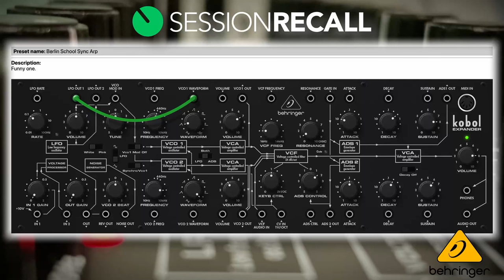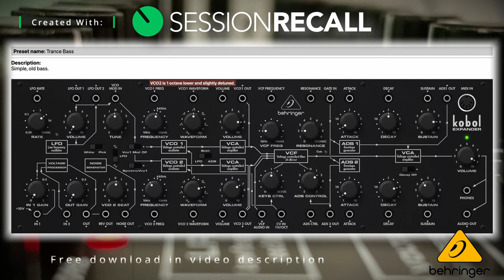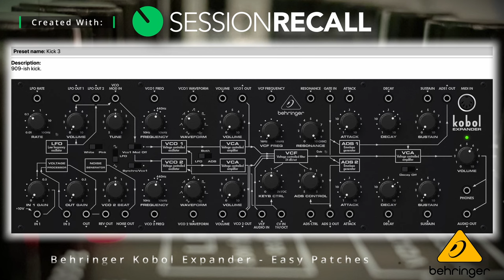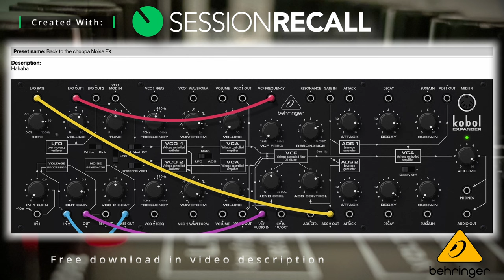Behringer Kobol Expander Easy Patches with Session Recall (Sound Demo)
Here are some free @behringer Kobol Expander patches for you, made with @session-recall

Chorus, Reverb and Delay added...

Session Recall is an application designed to save the settings of analogue devices without memories.
It will allow you to save complete configurations of one or more devices into sessions you can recall at any time.

► WAYS TO GET MY FREE PATCHES:

►A:
1.
2.
3. Get the Device of your choice for the price of a coffee or less, and gain access to a convenient way to store your patches alongside my freebies.

► Chapters:
00:00 Berlin School Sync Arp
00:21 90s Car Horn Lead
00:41 Sandstorm Lead
01:03 Rave Lead
01:25 Trance Lead
01:46 Trance Lead 2
02:08 303 Acid
02:27 Trance Arp Pluck
02:48 70s Lead
03:12 Slap Back Popcorn Lead
03:29 Sine Lead
03:55 MS1 Reso Bass
04:22 Electro Bass
04:42 Goa Bass
04:59 Rave Bass
05:20 Moog-Like Bass
05:43 Flat Eric Bass
06:02 Legato Bass
06:31 90s Bass
06:49 Reese Bass
07:18 Trance Bass
07:36 Chewaa Bass
07:52 Supersonic Bass
08:19 Kick 1
08:28 Kick 2
08:36 Kick 3
08:46 Kick 4
08:53 Snare
09:02 Shaker
09:11 Toms
09:21 Resonant Purring FX
09:36 Back to the choppa Noise FX

► Gear used:
Mac Studio
Adam T5V
SSL 2+
SoundID Reference for Headphones
UAD Signature Edition Bundle
Session Recall
Behringer Kobol Expander